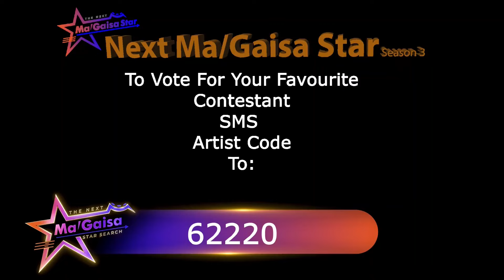Next Ma/Gaisa Star Season 3 ….(Episode 9)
Next Ma/Gaisa Star Season 3 ….(Episode9) Next Ma/Gaisa Star (Voting Namibian Network, TN and MTC only) Season 3 Next Ma/Gaisa Star (Episode 9) send code to 62220

 Get your tickets (Final on 26 April 2024 at NTN, Windhoek)